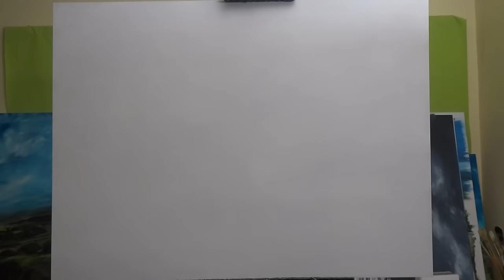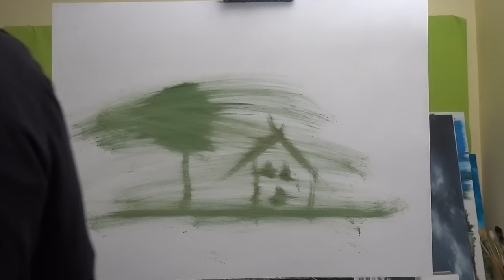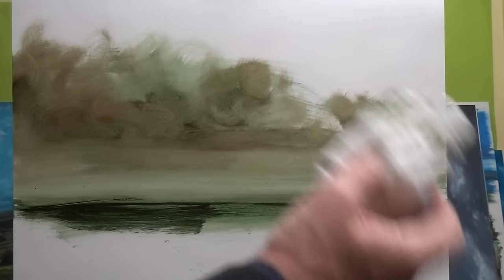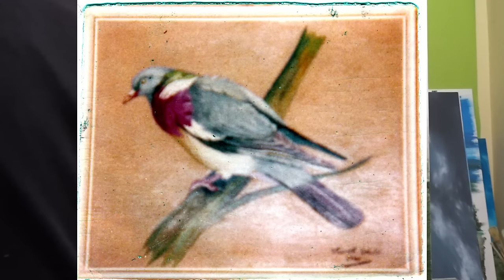Oil painting for Kids - 12 Years and up.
I've tried to make this appealing to younger viewers - not sure if it will be successful, but maybe worth a try!

Colours used: Sap Green, Ultramarine Blue, Red Ochre, and Titanium White.

The oil paints I use are from Lefranc & Bourgeois and you can get it

A big thank you to my patrons, with your help I was able to produce another video, thanks to your kind contributions.